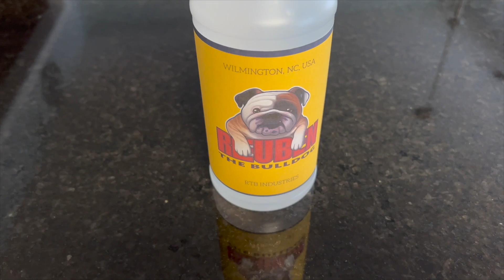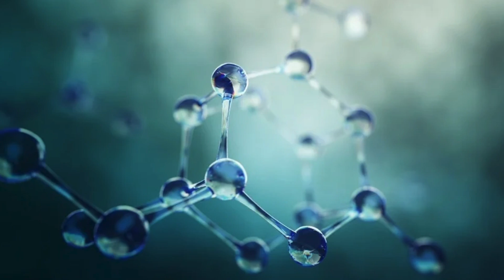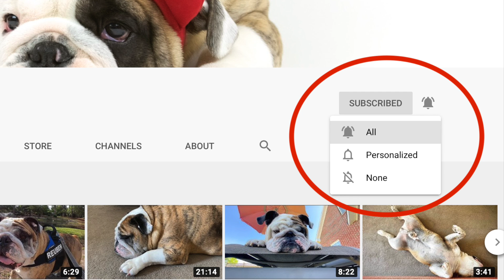Reuben the Bulldog: The Infomercial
Anyone who lives with a short-snouted canine knows the joy that comes from the frequent clearings of their nasal passages... often in your face, on clothes, walls... you get the picture.  Thanks to stock video we can now imagine a world where dog snot is harvested for good and not evil. Hope you enjoy and don't forget to pick up your bottle of Dog Snot today!